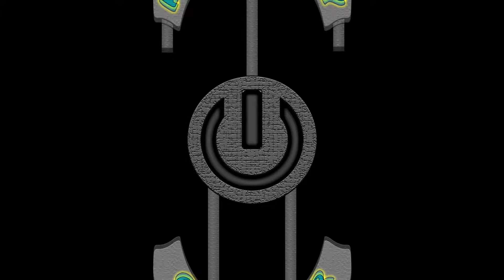MANIACAL VLOGS (January 2019)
Maniacal Vlogs
January 2018

►DESCRIPTION:
It has been a rough month for me. I have been actually dealing with some issues I have been having for a while and it is hitting harder than expected.
Month Rating: 4/10

►THANKS:
I hope you enjoyed the video. I would love to hear what you thought in the comments.